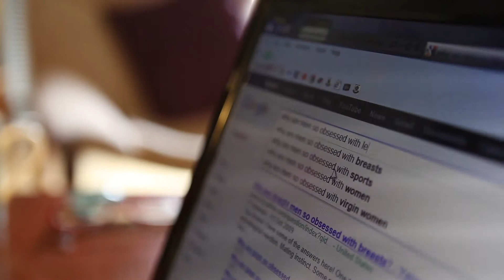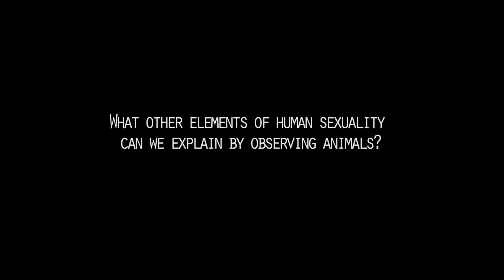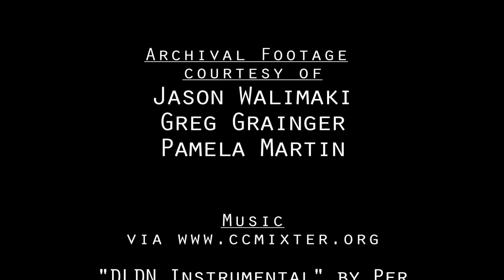Why men are so obsessed with lesbians?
In this video I produced, I explain my theory for the biology behind why so many men are fascinated by lesbianism.